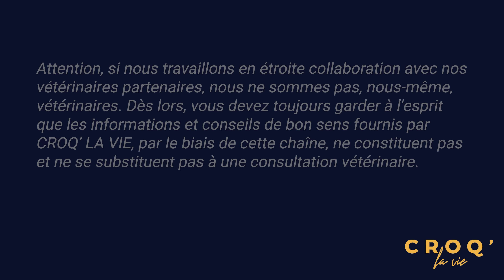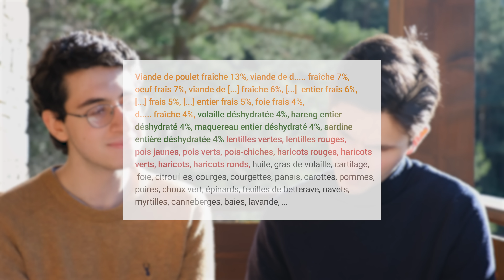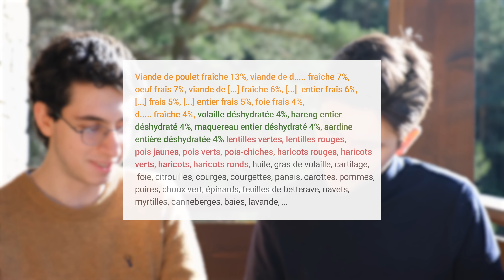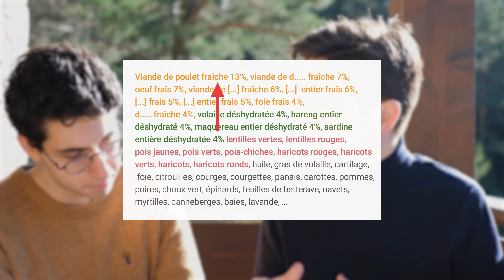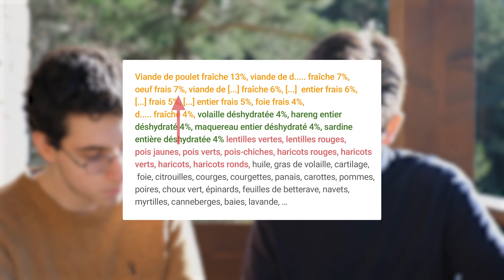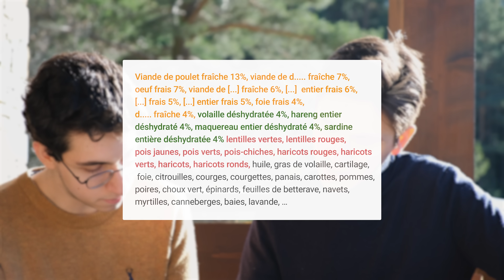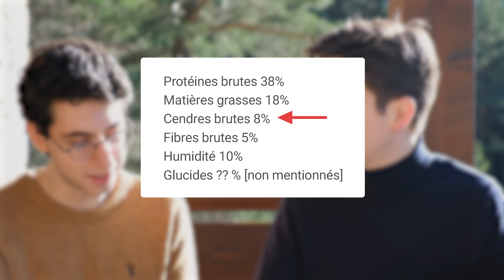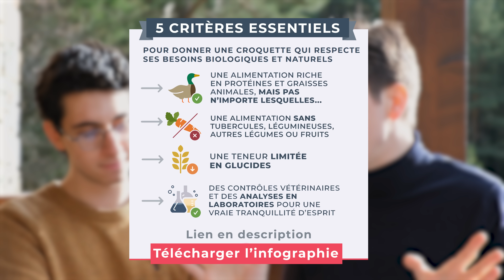Analyse croquette sans céréales chien & chat : faites attention à ces points !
❓ Auriez-vous pensé cela avant cette analyse de croquettes pour chien et chat ?
📧 Posez moi toutes vos questions et profitez en pour télécharger votre infographie

- 00:00 : Introduction
- 00:50 : CROQ' la Vie et Joyeuses Gambades
- 01:28 : Quelle est la différence entre une "viande fraîche" et une "viande déshydratée" ?
- 11:50 : Protéines animales vs protéines végétales issues des légumineuses (1/4 de protéines végétales)
- 14:50 : Des tubercules et légumineuses incriminés dans certaines pathologies chez le chiens et chats
- 17:06 : 50% d'espérance de vie supplémentaire sans tubercules ni légumineuses dans les croquettes en cas de cardiomyopathie (Etude)
- 19:15 : Que penser des croquettes BIO sans céréales ?
- 19:26 : Les consommateurs souvent très surpris de la réelle proportions des protéines issues de "viande fraîche", de "viande déshydratée" et de "protéines végétales" dans la composition analytique de certaines croquettes sans céréales.
- 19:39 : Taux de cendres brutes élevées ?
- 21:33 : Viande fraîche, législations différentes, carcasses, sous-produits animaux, viande reconstituées, plumes, origine
- 22:34 : Pourquoi toutes les marques riches en en origine animale (sans exception) ont également une grande proportion de "protéines déshydratées" ?
- 24:55 : Contrairement à ce que pensent souvent les consommateurs, plus de la moitié des protéines sont issues de "protéines déshydratées"
- 25:17 : Une communication importante sur les viandes fraîches qui ne représentent que 1/4 de la source protéique
- 25:45 : Ils ne se rendent pas compte.
- 26:20 : Aimez-vous ce format de vidéo ?
- 27:09 : Lavande, curcuma, choux, fraise, thé, ...
- 28:35 : Les chiens et chat sentent-ils le sucre ? (et  l'amer)
- 29:07 : Bananes et hémorragie intestinale chez les chiens et chats
- 31:00 : Vous êtes en droit de savoir ce que vous donnez à manger à votre chien et chat (Notre infographie sur les fondamentaux pour bien choisir vos croquettes : ▶ ).
- 33:00

(Profitez-en pour me poser toutes vos questions par email)